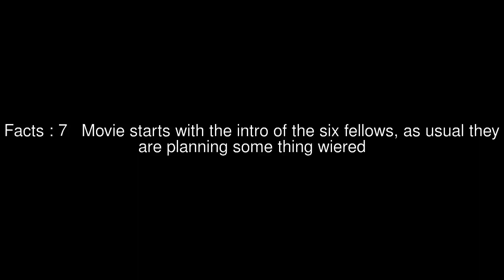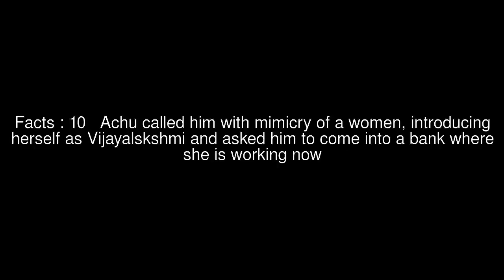Kidilol Kidilam Top #12 Facts